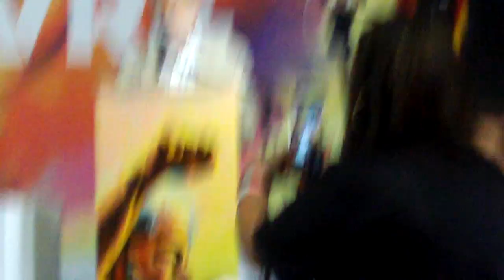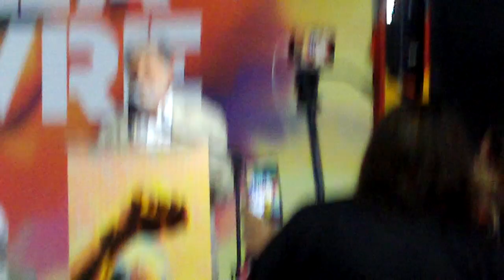Encontro Nacional Lula Livre - Celso Amorim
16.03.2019 - Celso Amorim discursa no Encontro Nacional Lula Livre.